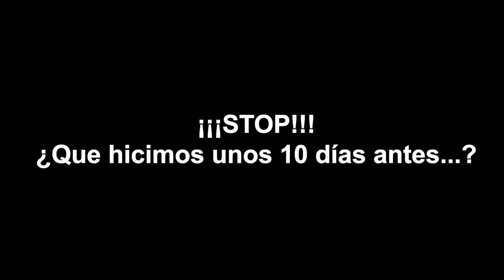Entre Ríos - 1ra Etapa | Ciclismo en Lima MTB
En una de las competencias de ciclismo en lima mtb mas fuertes,  donde abordamos el cruce del río lurin por toda la sierra de lima huarochirí llegando a una altura de mas de 3600 msnm en bicicleta ETAPA 1 Distrito de Cocachacra - hasta Santiago de Tuna - Luego Tupicocha - Distrito de San Damian mas de 60 kilómetros de full trepada.
Ruta grabada en strava busca eljonas.latino

GENTITA sígueme y colabora con este buen ciclista 😏